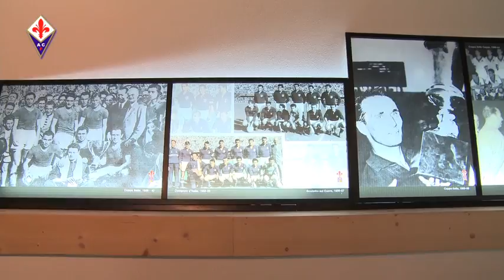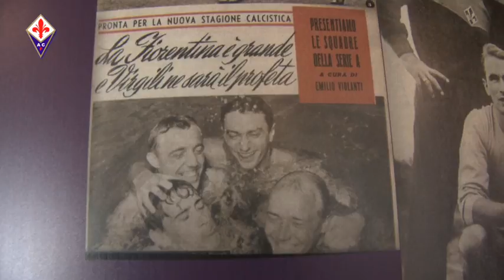16-07-10 news museo viola.mp4